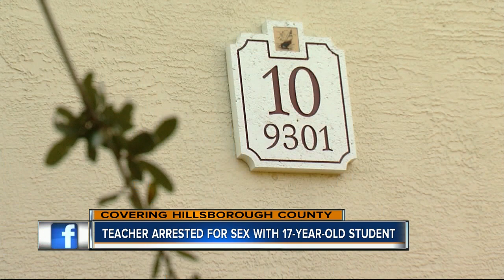Deputies: Hillsborough Co. teacher had sex with high school student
A Hillsborough County high school English teacher was arrested on Friday for having sex with her student, deputies say.